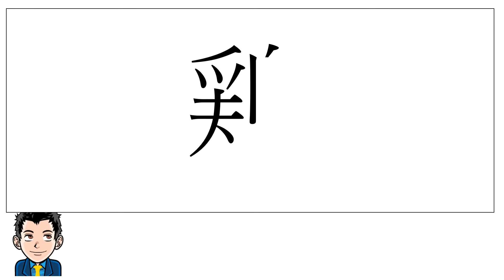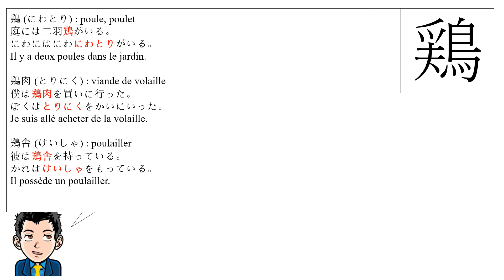Leçon de kanji : 鶏/鷄 - poule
鷄 est un jinmeiyou kanji (grade 8). Il peut être demandé au kanji kentei niveau 1 et pré-1.

Mots japonais utilisés :

意味 (imi) : sens/signification
音読み (on yomi) : lecture chinoise
訓読み (kun yomi) : lecture japonaise
構成 (kousei) : composition (la clé est en rouge)
画 (kaku) : traits
常用漢字 (jouyou kanji) : kanji d'usage courant
グレード (gureedo) : grade
漢字検定 (kanji kentei) : kanji kentei
級 (kyuu) : niveau